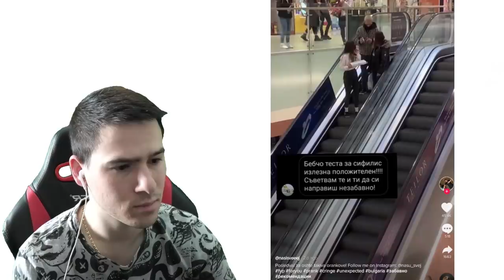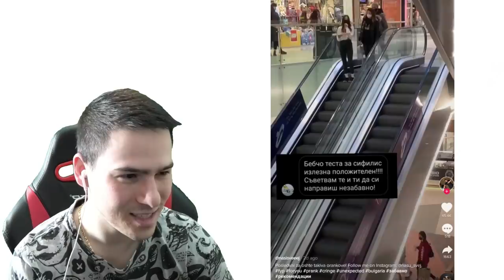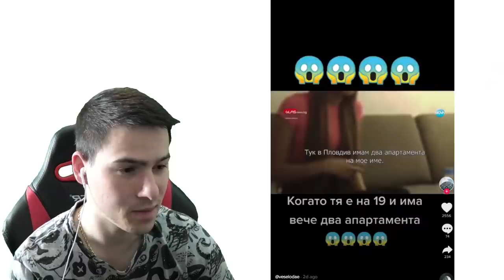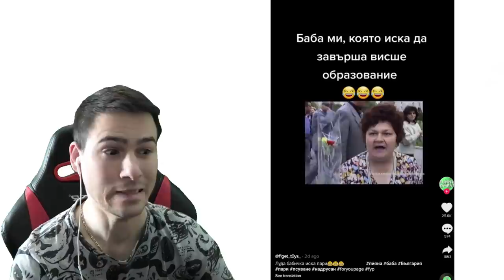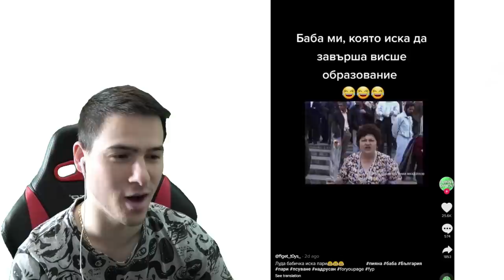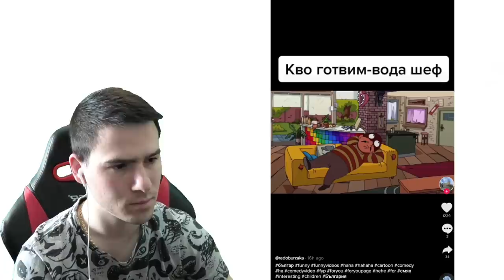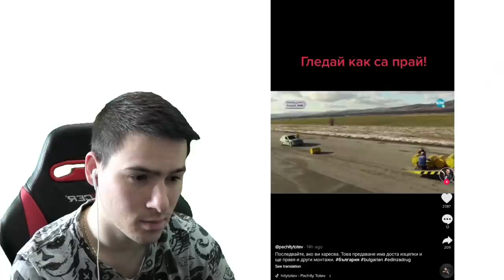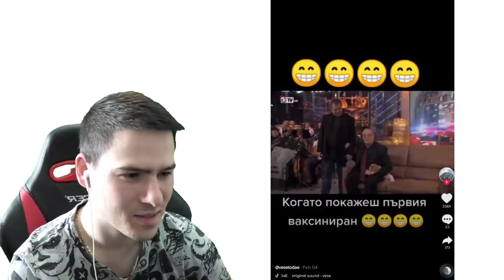НАЙ-ДОБРИЯ РАПЪР В TIK TOK?!